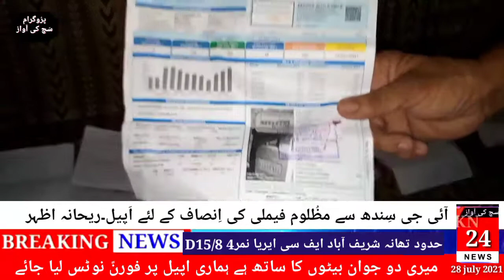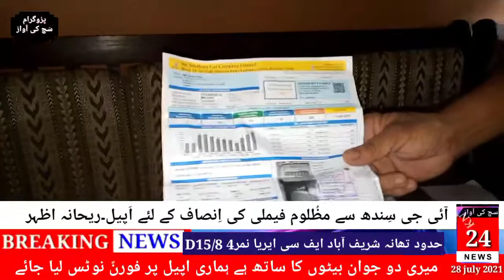INSAAF EK MAA KI IG SINDH SAY APEEL 28 JULY 2021